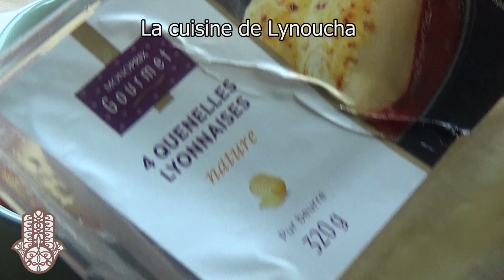Menu sans viande mais pas sans goût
Ce soir on mange un menu sans viande mais pas sans goût!

Verrines d'ananas menthe
- 1 boîte d'ananas ou 1 ananas frais
- quelques feuilles de menthe fraîche
- le jus de 2 citrons vert
- 4 biscuits à la cuillère
1 mini brique de crème anglaise ou faite maison
La chantilly vanille :
- 25 cl de crème liquide entière + 1 càs de mascarpone
- 30 g de sucre glace
- 1 sachet de sucre de vanille

Quenelles gratinées à la sauce tomate
- 4 quenelles nature achetées en grande surface Quenelles nature Bio 4 x 80 g 2.89€ pour moi
- 1 bol de coulis de tomates à l'ail selon ma recette ou acheté
- ciboulette/ huile d'olives/ail/piment Espelette
- 100g de fromage râpé

Tomates Mozzarella